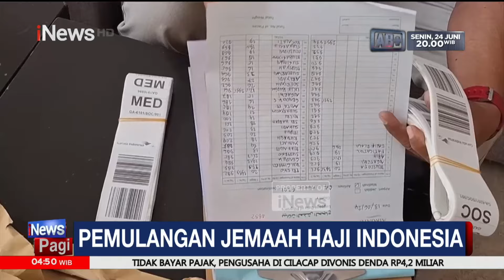Jemaah Haji Dipulangkan dari Bandara Jeddah & Madinah - iNews Pagi 22/06